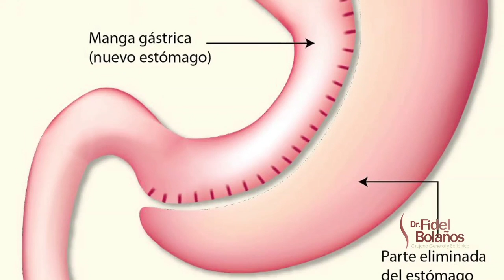Campaña "No más toque de queda" | Red Activos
De la nueva campaña Nomástoquedequeda”, movilizada a través de las redes sociales, en la que los ciudadanos piden al gobierno remover la medida del toque de queda, han surgido decenas de “memes”, con otras ocurrencias.

Otras que también han sido curiosas, son las publicadas en la cuenta de memes “El Snack Report”, entre ellas están “No más guaguas plataneras dañando videollamadas”, “No más llamadas por Whatsapp”, “No más tayota escondida en la carne”, “No más precio por inbox”, “No más confundir,  'Hay', 'Ay', 'Ahí'”.